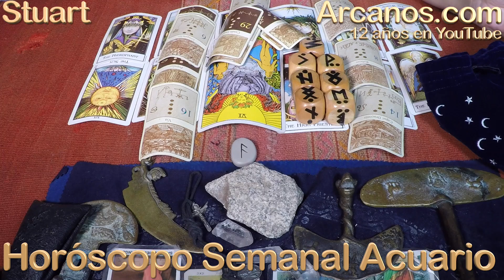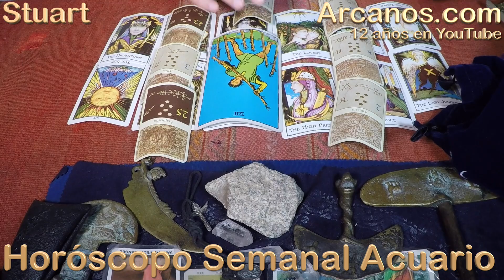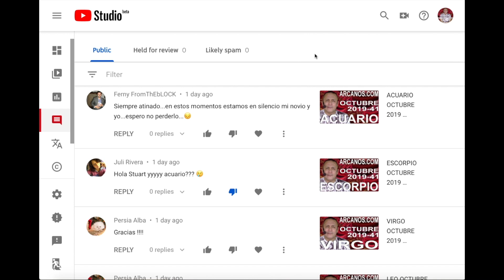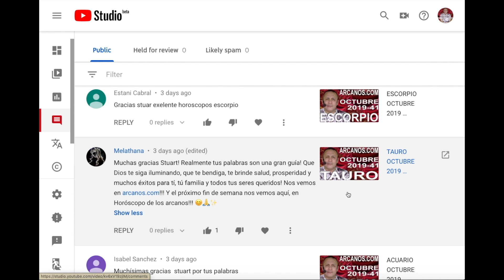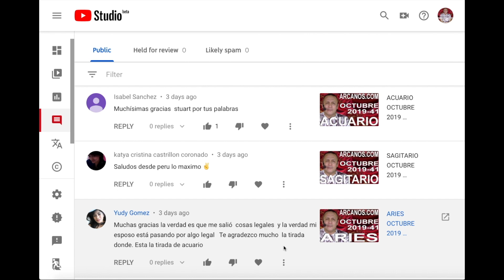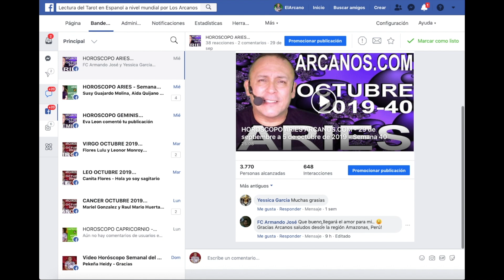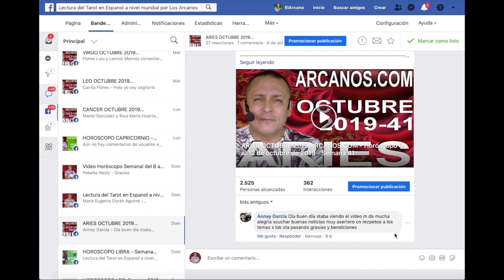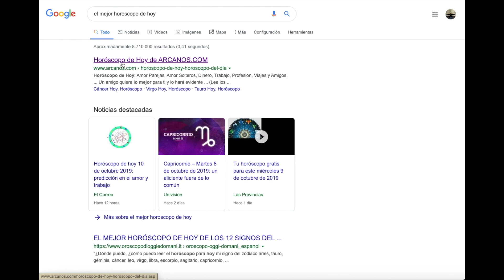ACUARIO OCTUBRE 2019 ARCANOS.COM - Horóscopo 13 al 19 de octubre de 2019 - Semana 42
TESTIMONIOS YOUTUBE

(465)
Manuela Salas
' Stuart gracias por tus lecturas. Me caes muy bien, eres carismático, de buena vibra.'

(621)
Beatriz Barreto
' ...eres Exacto! GRACIAS!!!'

(855)
TERESA CARDENAS
' Gracias eres genial mucha luz para ti Dios te bendiga 💙'

(551)
Maritza Medrano
' gracias por el pronostico'

(1462)
Lorena Munoz
' Stwart, sorprendente tu tirada, tuve una oportunidad excelente de cambiar de empleo, era un negocio favorable y por andar indagando con terceras personas por mi entrevista perdí la oportunidad, ojala vuelvan a abrir la vacante. Excelente bendiciones para tí 😊'

(1300)
Thelma Diaz
' Grasia hute sabe mucho Dios te bendiga siempre soy dominicana y vivo en nyny el Bronx grasia por todo soy Leo y hute sabemucho Dios te bendiga tu don que te dio el señor'

(1316)
blanca baez
' Gracias Stuart, sos un genio bendiciones'

(1268)
Gabriela Jara
' Muchas gracias Stuart ,me gustó la tirada de solteros , 👍'

(1412)
Massnutritionchile Suplemento
' Te sigo hace más menos 5 años soy de Chile... Y me guio por ti.. Eres bastante acertó o y eso me da confianza... Y. Muchas veces me he sacado de situaciones imcomodas. Gracias'

(583)
Juan Angel Ibarra
' Que bueno exelente la tirada Stuart bendiciones prosperida exitos'

(778)
Ana Elizabeth Avila Chavez
' Gracias Stuart tan acertado como siempre!!! Un fuerte abrazo 🤗'

(986)
Samantha Rueda
' Muchas gracias por tus tirada ❤'

(363)
ANA MARIA DIAZ
' Eres brillante Stuart 💞'

(737)
ROX924able
' Excelente Stuart !!! Hace casi 10 años que te sigo desde Buenos Aires. Eres el mejor de TODOS. Gracias por tu profesionalismo ! Saludos. Roxana'

(715)
Diana Rivera
' Con mucho gusto, stuart! Gracias siempre veo tus videos, siempre son acertados!!'

(1178)
vera rivera
' Hola a todos besos, Stuart siempre eres sertero te queremos muchos besos'

(1284)
Carmen Guevara
' Que crezca más este hermoso círculo y siempre súper acertado Stuart en todo muy positivo sobretodo en mi potencial ERES UN GENIO 🧞'

TESTIMONIOS FACEBOOK

(76)
Silvia Lemos
' HOLA SUART , SIEMPRE TAN ACERTADO LO QUE DICES ...SABES QUE ADMIRO, UN SALUDO DESDE ARGENTINA!!!'

(63)
Keithy Flores
' El mejor horoscopo lo atina a todo tal cual ...me encanta'

(20)
Yackie Cuiiji
' los horóscopos... son tan exactos.'

ACUARIO (Amor Parejas, Amor Solteros, Amor Ex-Parejas, Trabajo Profesión Empleados, Trabajo Desempleado buscando, Dinero Negocios Finanzas)